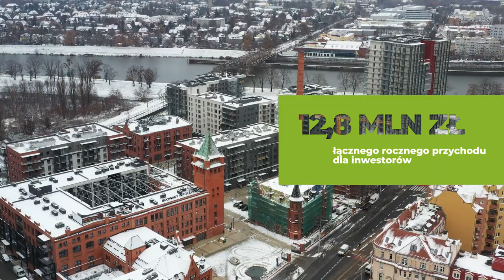MIESZKANIA Inwestycyjne na WYNAJEM - Browary Wrocławskie | Kawalerki w ścisłym centrum Wrocławia.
Browary Wrocławskie to miejsce, w którym dawniej mieścił się Browar Piastowski, a obecnie w tym loftowym kompleksie powstała unikalna inwestycja - mieszkania inwestycyjne na wynajem.

40 kawalerek inwestycyjnych w ścisłym centrum Wrocławia; połączenie klasycznej architektury z nowoczesną wizją deweloperską oraz doskonała lokalizacja tworzą idealną przestrzeń dla zarabiania na wynajmie.

Nowoczesne kawalerki na wynajem to doskonała odpowiedź na inflację w 2023 roku.